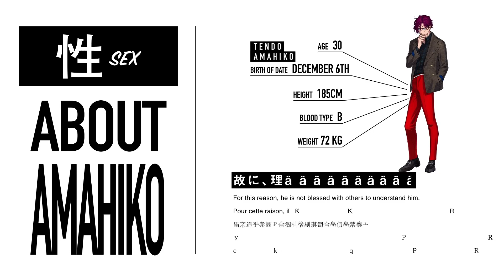[𝗘𝗡𝗚 𝗦𝗨𝗕] #6 Sex (Tendou Amahiko) | Superhuman Sharehouse Story『CHARISMA』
- 𝗙𝗥𝗢𝗠 𝗗𝗔𝗝𝗔𝗥𝗘𝗚𝗔𝗠𝗕𝗟𝗘𝗥 / 𝗝𝗨𝗦𝗧𝗜𝗖𝗘𝗥𝗜𝗞𝗔𝗜 -

𝗥𝘂𝗹𝗲𝘀 𝗔𝗯𝗼𝘂𝘁 𝗥𝗲𝗽𝗼𝘀𝘁𝗶𝗻𝗴 𝗮𝗿𝗲 𝗼𝗻 𝘁𝗵𝗲𝗶𝗿 𝗧𝘂𝗺𝗯𝗹𝗿 𝗮𝘀 𝗮 𝗣𝗶𝗻𝗻𝗲𝗱 𝗣𝗼𝘀𝘁

- 𝗖𝗥𝗘𝗗𝗜𝗧𝗦 -

- 𝗧𝗟 𝗡𝗢𝗧𝗘𝗦 𝗙𝗥𝗢𝗠 𝗝𝗨𝗦𝗧𝗜𝗖𝗘𝗥𝗜𝗞𝗔𝗜 -

The video itself has some English translation peppered here and there for Amahiko’s parts, I sometimes follow it and sometimes don’t. It’s mostly a personal choice for what I think flows better when listening.